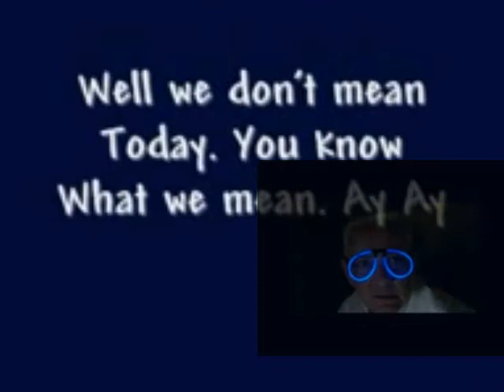Happy Birthday. Levan